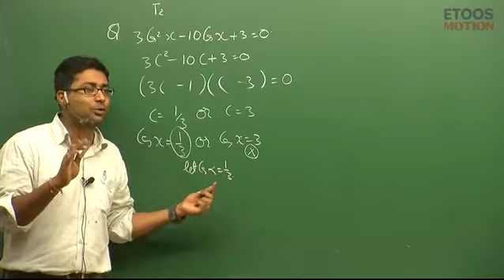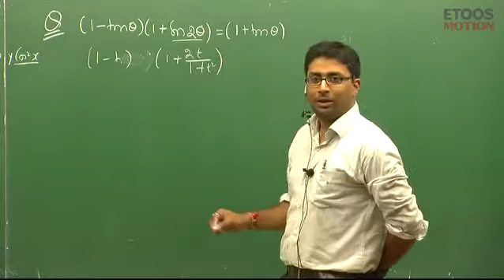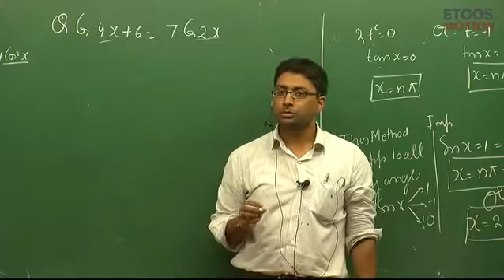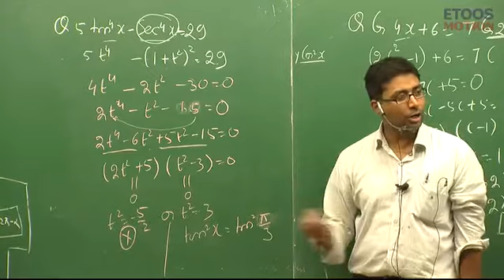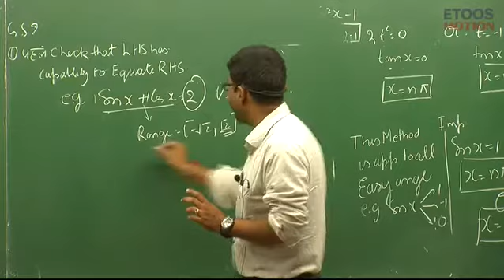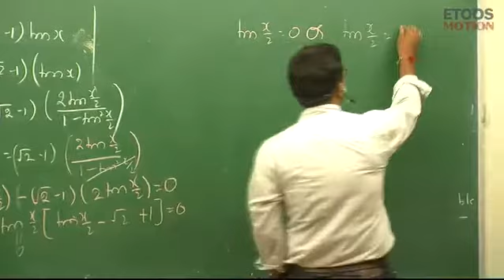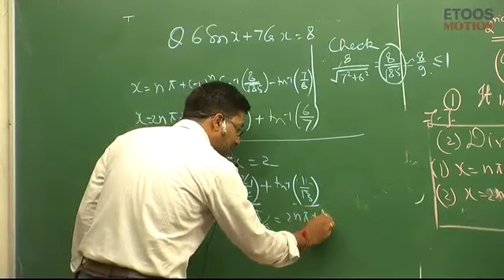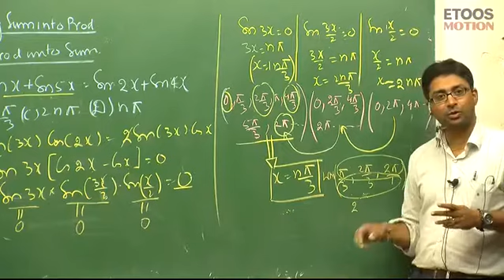TRIGONOMETRY PHASE 2 PART 6 By Gavesh Bhardwaj (GB) Sir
This Channel dont own any content.